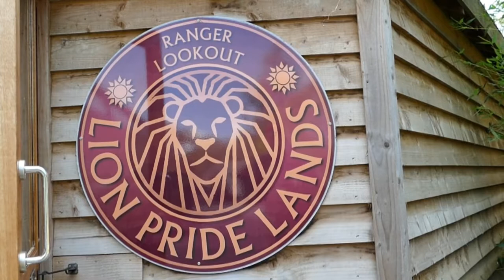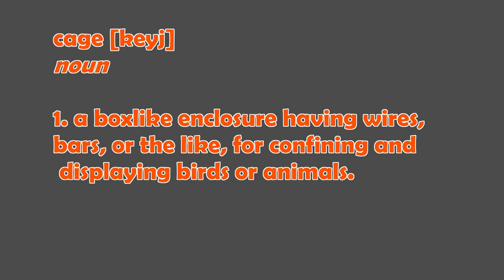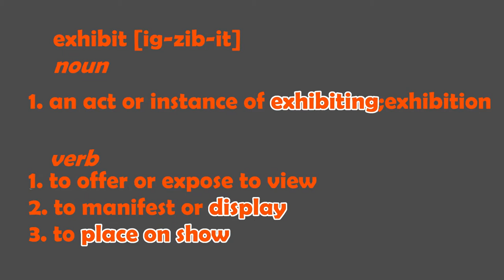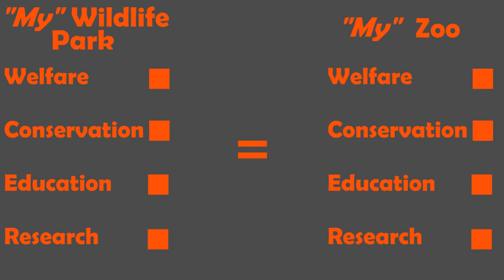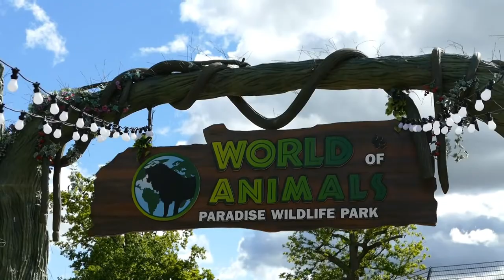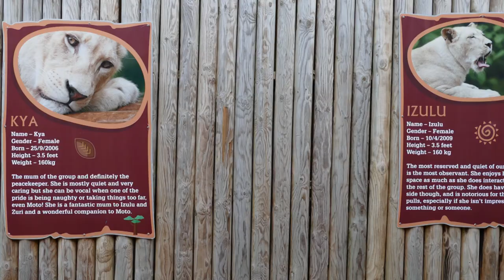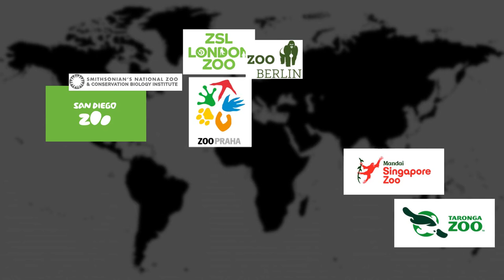Wildlife Park vs. Zoos. Which is better?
A quick look at the words the zoo indsutry uses and how that changes what we feel about them.

Footage is a combination of my own, filmed at Paradise Wildlife Park, with additional footage provided by other zoo and wildlife enthusiasts.
 Attributions
I have edited and adapted these images and videos. Creative Commons licenses Thank you!